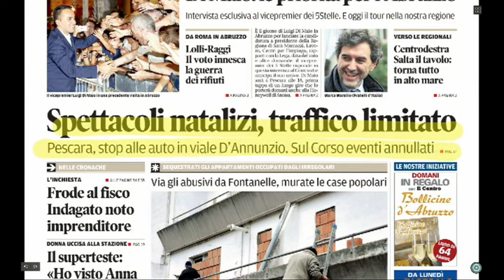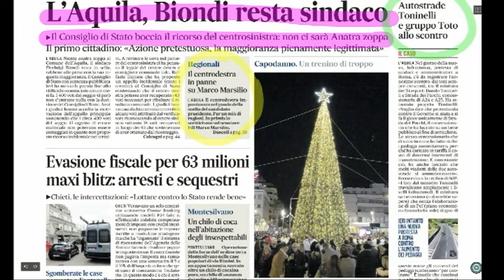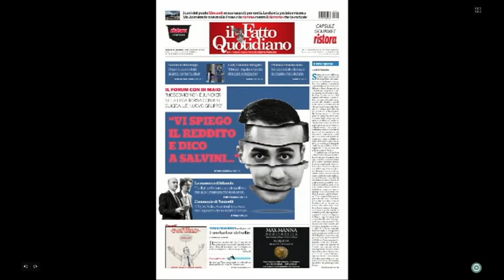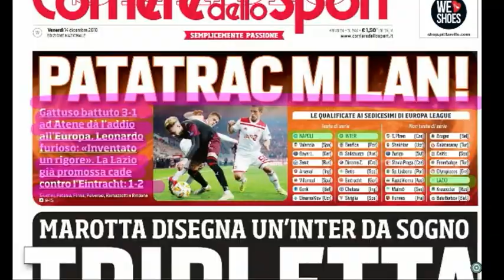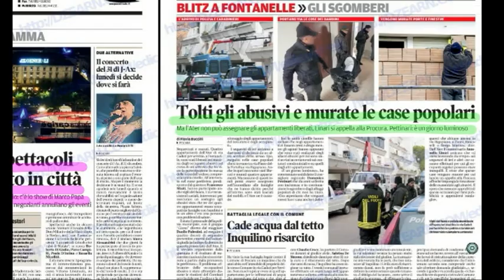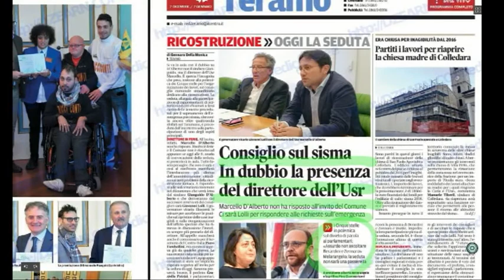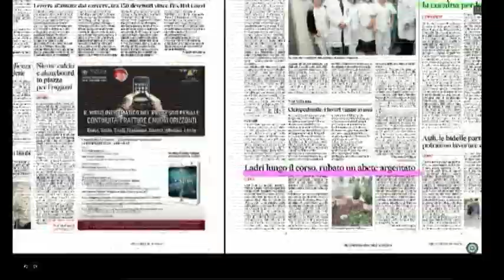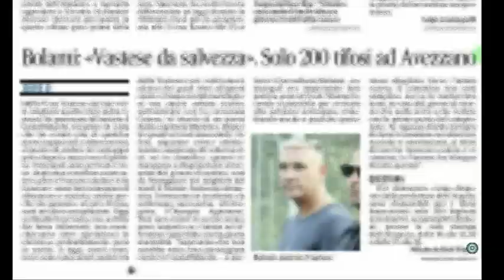Mattino6 Rassegna Stampa di venerdì 14 dicembre 2018